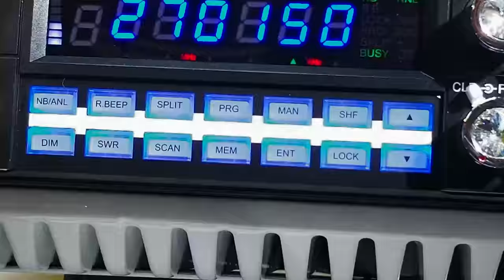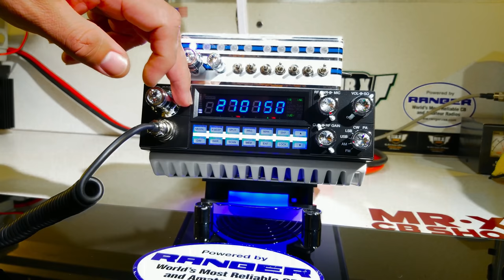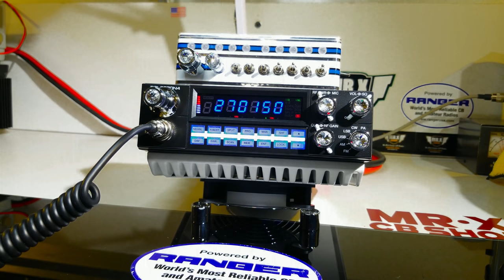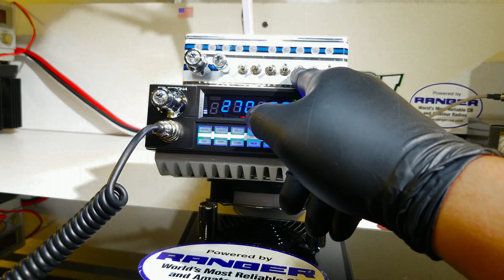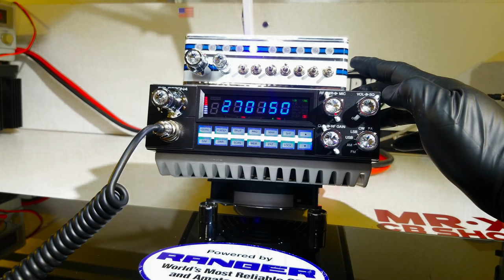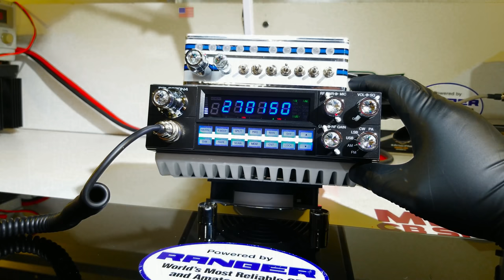RCI 2970N4 | MR.X CB SHOP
RANGER 2970 N4
"Deluxe Edition"